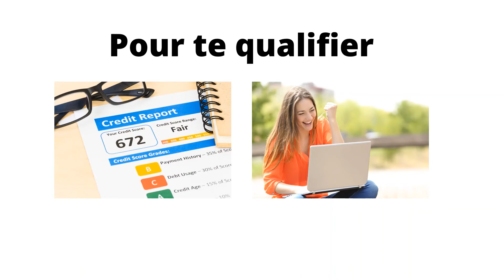Comment acheter sa première maison sans avoir la mise de fonds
Comment acheter une maison sans mise de fonds ?
Vous devez avoir un crédit impeccable sans retard depuis les 2 dernières années,
un emploi stable et permanent depuis 2 ans,
un peu d’épargne pour payer le notaire et la taxe de mutation (exception possible),
vous devez avoir la capacité de rembourser votre prêt hypothécaire
Résider au Québec
Quelle est la cote de crédit minimale requise pour avoir un prêt hypothécaire ?
Pour être éligible au programme d’achat sans mise de fonds, votre crédit doit être excellent, un crédit AAA.
Vous devez avoir une cote de crédit de 650 et plus.
Vos cartes de crédit doivent avoir été payées sans retard dans les 2 dernières années.
Aucune faillite ou proposition au consommateur ne sera acceptée.
2 lignes de crédit doivent apparaître au bureau de crédit
Le crédit autorisée par les banques doit dépassé 2500$ (inclus carte de crédit, marge de crédit et prêt auto)